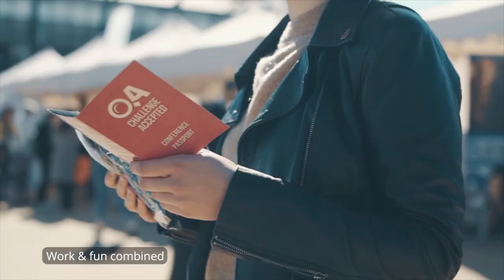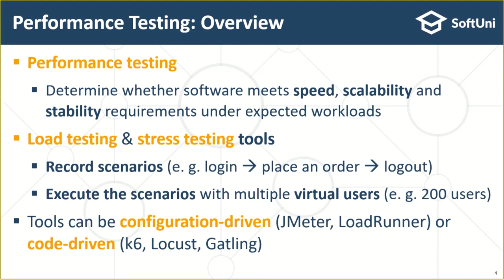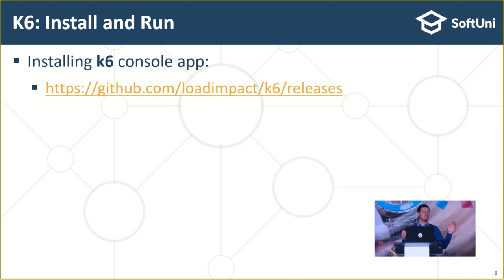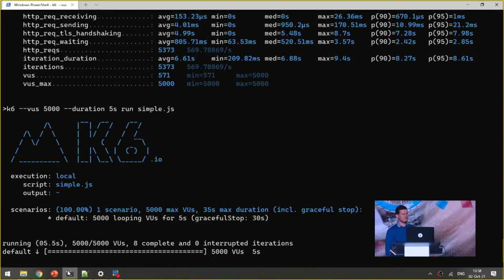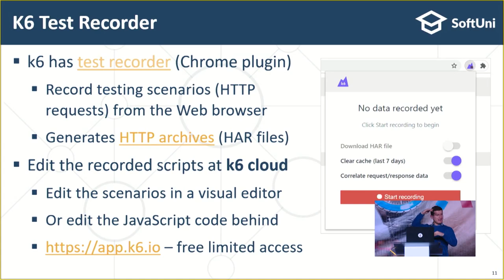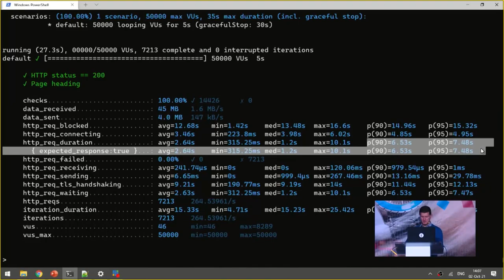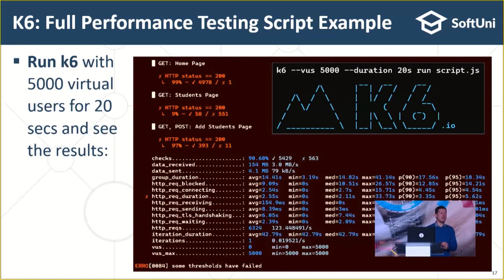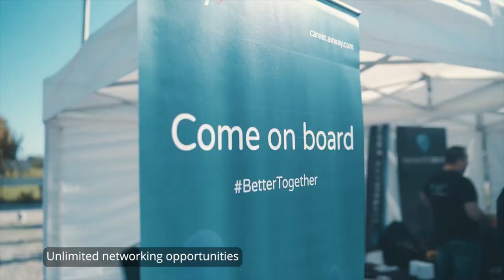Lecture 05: Code-driven load testing with k6 Framework by Svetlin Nakov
Load and performance testing aims to determine whether software meets speed, scalability and stability requirements under expected workloads. Old school performance testing tools like Apache JMeter are complex and heavy and are not well aligned with the modern QA automation and continuous integration trends.
In this talk Svetlin will present and demonstrate the "k6 framework" - a modern open-source load testing tool, which describes the load tests as JavaScript code. The k6 tool is very powerful, high-performance and developer-friendly. It allows load testing of Web apps and APIs, accessed through the HTTP protocol. Svetlin will also demonstrate how to install and use k6, how to run its test recorder, how to edit the recorded scripts at the k6 cloud and how to write k6 scripts in JavaScript (execute HTTP requests, write checks, define thresholds), and execute the scripts with certain number of virtual users for certain duration.

Svetlin Nakov
Co-Founder, Innovation and Inspiration Manager at SoftUni (Sofia, Bulgaria)
Dr. Svetlin Nakov is a passionate software engineer, inspirational technical trainer and tech entrepreneur, with 20+ years of experience in a broad range of programming languages, software technologies and platforms. He has also been a speaker at hundreds of events, an author of 12 tech books and trainer of 50 000+ tech students in software engineering and digital skills. Svetlin is co-founder of several highly successful tech startups and non-profit organizations. Currently, he is innovation and inspiration manager at SoftUni - the largest tech education provider in South-Eastern Europe. In the last year he specializes in QA automation and CI tools.

QA: Challenge Accepted is a conference targeted towards enthusiasts, specialists and managers participating in software testing and software quality assurance. The event is initiated by the QA community in Bulgaria - for professionals from professionals.